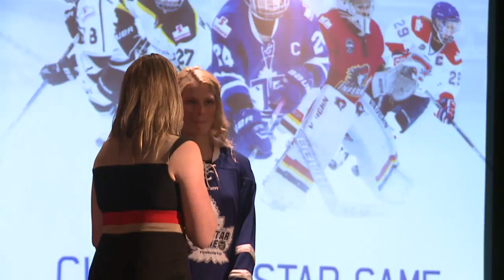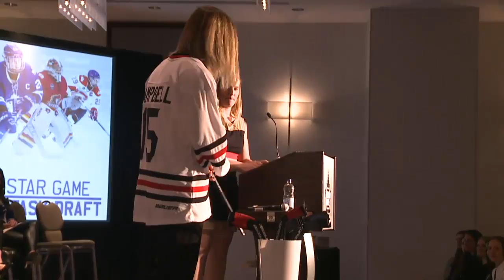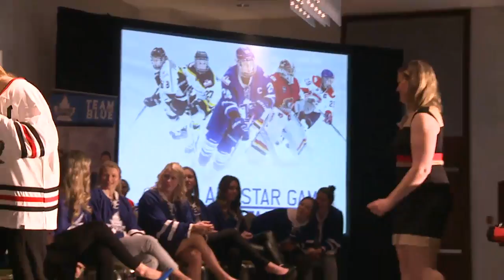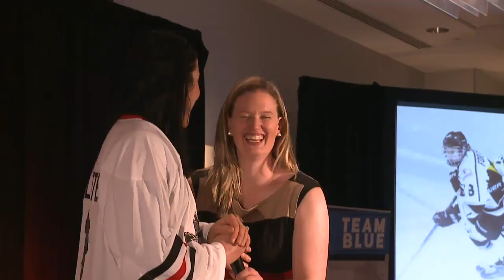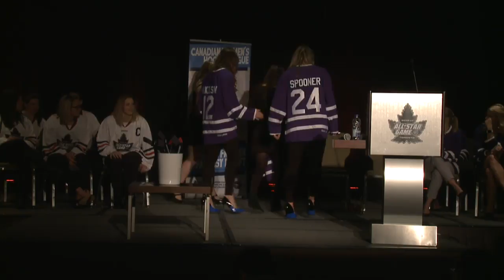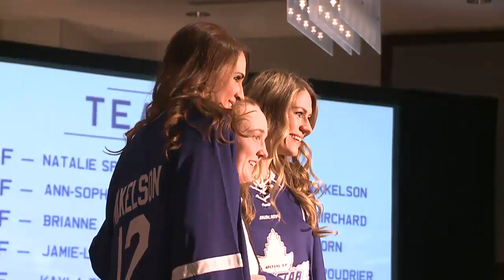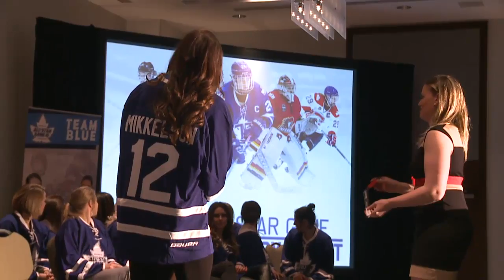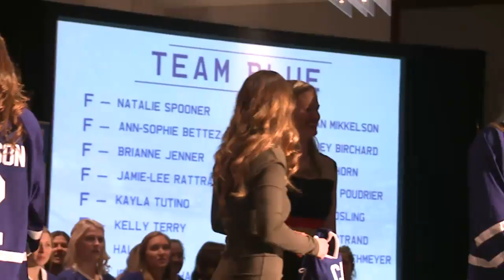2017 CWHL Frozen Fantasy Draft